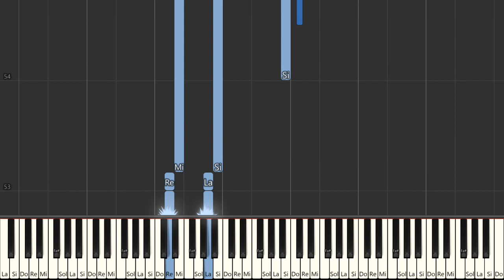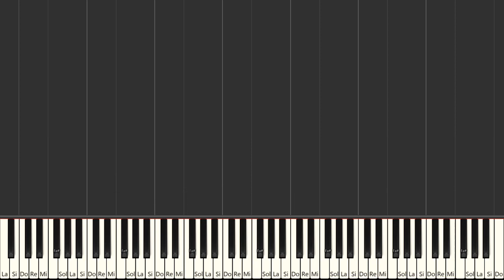Gnarly Chop from Finding Dory Thomas Newman Piano Tutorial Easy Piano